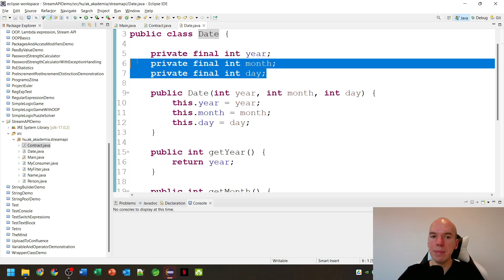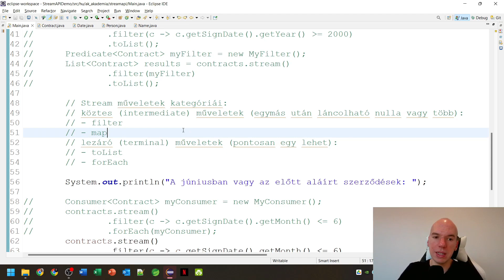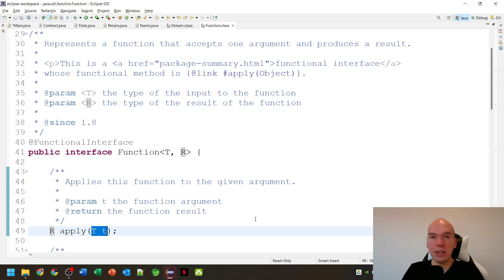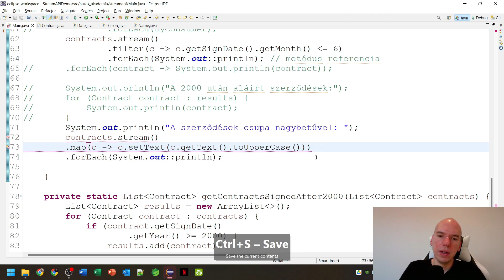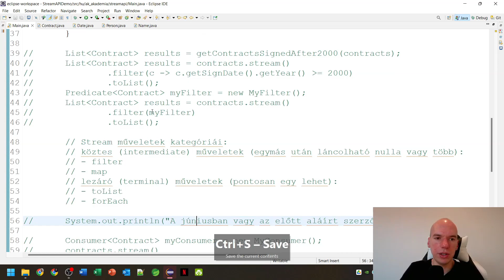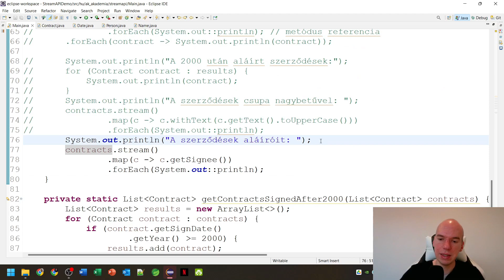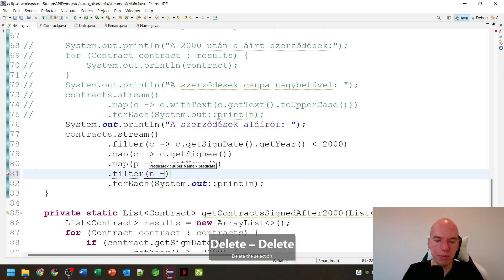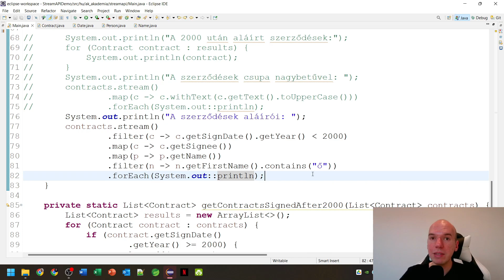Stream API map metódusa - Java programozás kezdőknek Andrissal - 141. rész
Tarts velem 2022-ben is, segítek neked még magasabb szinten elsajátítani a Java nyelv alapjait!

A videó időbélyegzői:

0:01:00 - bevezetés
0:03:51 - map köztes művelet
0:10:39 - új Contract objektum létrehozásának módjai
0:16:43 - másik példa map használatára
0:18:02 - Eclipse formázási beállítások Stream-ekhez
0:22:39 - példa filter és map együttes használatára
0:29:21 - befejezés